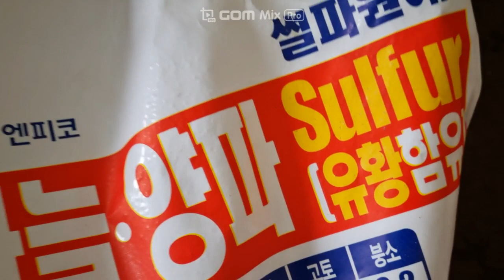마늘/양파농사 대박 예감! 마늘 양파 심기전에 이걸 뿌렸더니... 텃밭농사 주말농장 Garlic & Onion Garden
5월이 시작되는 첫 날에 텃밭에 나가
마늘과 양파의 성장 상태를 살펴보았습니다.
녀석들이 아주 튼실하게 잘 자라고 있네요 ㅎ
5월 5일 부터 고추, 가지, 오이, 토마토, 고구마 등
모종을 사다가 심을 예정입니다.
이제 본격적으로 농번기네요.
올해 농사도 화이팅입니다 ^^